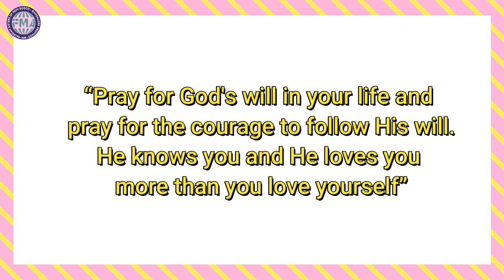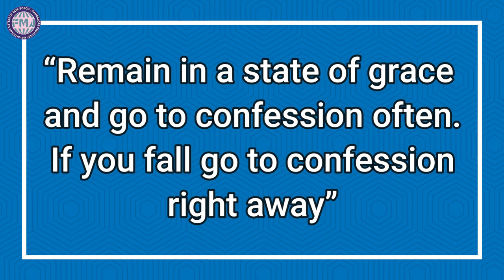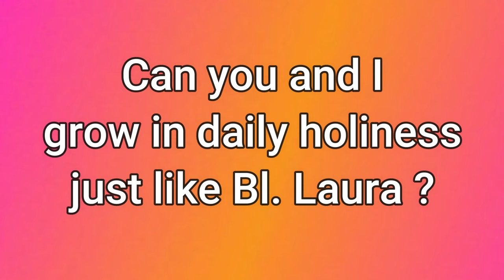Blessed Laura Vicuna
We turn to you, Laura Vicuña,
whom the Church presents as a model adolescent,
and a courageous witness to Christ.
You who were docile to the Holy Spirit and nourished yourself with the Eucharist,
obtain for us the grace that we ask with confidence…
Obtain for us coherent faith, courageous purity,
fidelity to daily duty, and strength to conquer the snares of egoism and evil.
Grant also that our life, like yours,
may be totally open to the presence of God,
to trust in Mary and to a strong and generous love for others. Amen